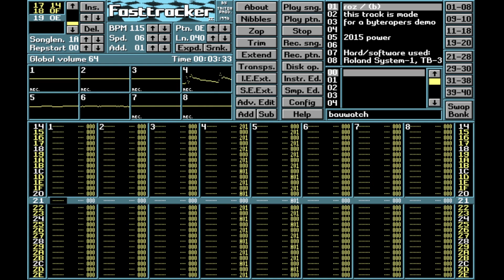Malf*cktion / Bauwatch by Roz / Fit ^ Byterapers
This video is captured straight and dry from Fast Tracker II (clone). I started making this song with Amiga 1200 and Protracker 2.3. Later I finished it with Milky Tracker on PC to get few extra channels. The song was in Byterapers demo Malf*cktion which won the Assembly 2016 Oldskool Demo competition.

If you want to support my music career, please buy my stuff from Bandcamp: